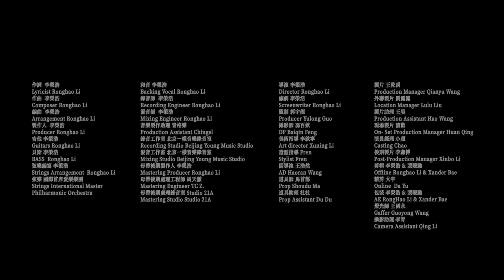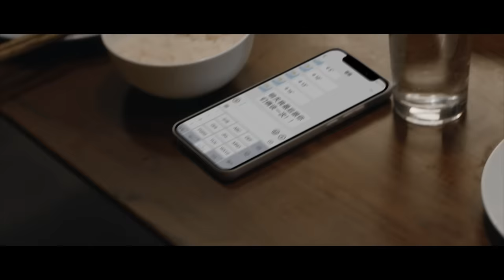李榮浩 Ronghao Li 《脫胎換骨 Reborn》Official Music Video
我已做好脫胎換骨準備！

◼︎ 脫胎換骨
詞曲：李榮浩 Ronghao Li

我的包
要放好
不然你會覺得太煩躁
煙酒的味道
我的朋友說話 是無聊
讓我換些人結交
我不愛
太多話
你希望我能如流對答
人情世故
怎麼和人相處讀什麼書
你說是為了我前途
如果你非
要親手把我打造成誰誰誰
我也奉陪
⻣換了幾堆
怎麼還不完美
如果你非
覺得成為和你一樣的才對
那誰為了誰改變才可歌可悲
當初為什麼要成為一對
我不愛
太多話

如果你非
我也奉陪
⻣換了幾堆
怎麼還不完美
如果你非
算了吧 錯與對
我已做好脫胎換⻣準備
如果你非
我也奉陪
我面目全非
這樣完不完美
如果你非
沒關係就讓我遁入輪回

弦樂編寫 Strings Arrangement：國際首席愛樂樂團 International Master Philharmonic Orchestra
和音 Backing Vocal：李榮浩 Ronghao Li
錄音師Recording Engineer：李榮浩 Ronghao Li
混音師 Mixing Engineer：李榮浩 Ronghao Li
音樂製作助理 Production Assistant：青格樂 Chingel
錄音工作室 Recording Studio：北京一樣音樂錄音室 Beijing Young Music Studio
混音工作室 Mixing Studio：北京一樣音樂錄音室 Beijing Young Music Studio
母帶後期製作人 Mastering Producer：李榮浩 Ronghao Li
母帶後期處理工程師 Mastering Engineer：周天澈 TC Z.
母帶後期處理錄音室 Mastering Studio：Studio21A